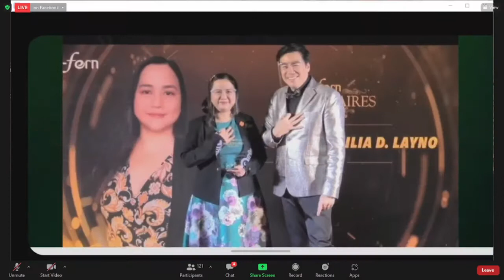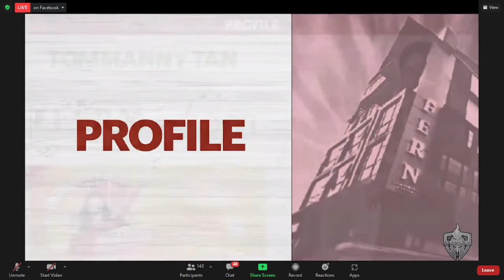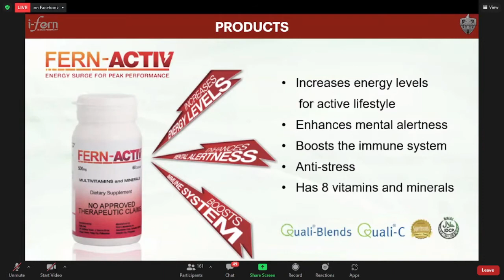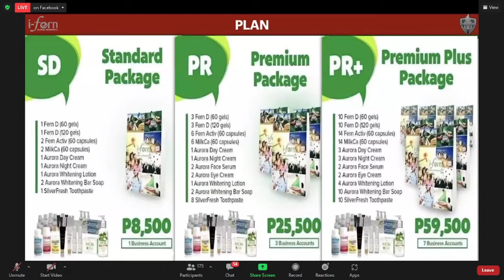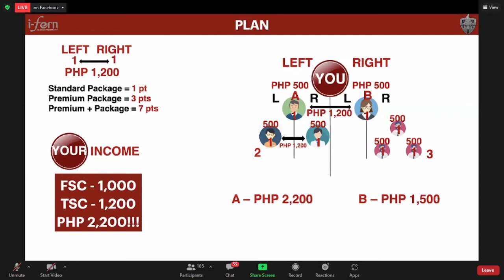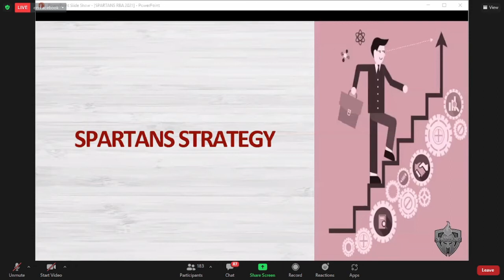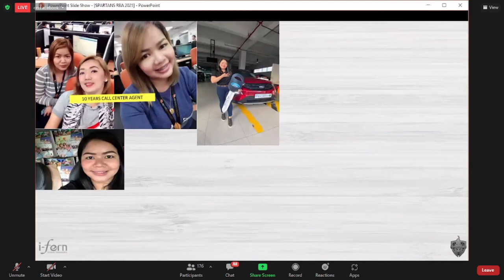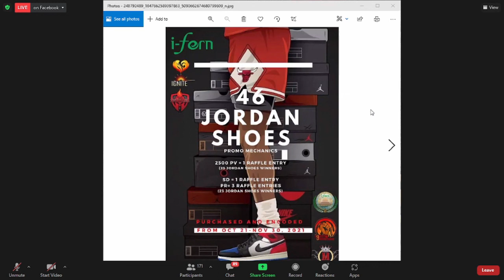SPARTANS ALL IN RBA 8PM 11042021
Negosyong win na win at income na sobrang bigatin ay mapapasayo kung manunuod ka ngayong gabi 8PM‼️ Watch na ng Revolutionary Business Advantage via FB Live & Zoom webinar‼️

Speakers:
Byron Layno / Chelo Layno
🔹Businessman for 20 years
🔹Senior Field Vice President
🔹Millionaires Club
🔹Luxury Car Club
🔹Luxury Watch & Rolex Club
🔹LV Luxury & Lifestyle Club
🔹Jordan & Hypebeast Club
🔹I-FERN Elite Toy Club
🔹I-FLY Korea Qualifier
🔹I-Getaway Balesin Qualifier
🔹Power Partner Couple

JM Jurado
🔹Former OFW/Businessman
🔹Multi Millionaires Club
🔹I-Fern Car Club
🔹Luxury Car Club
🔹Jordan & Hypebeast Club
🔹I-Getaway Balesin Qualifier